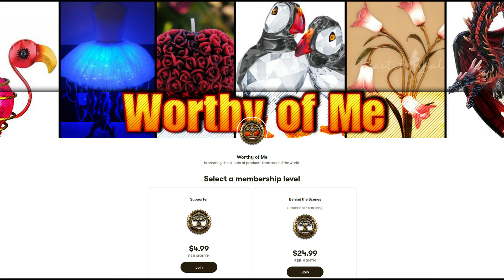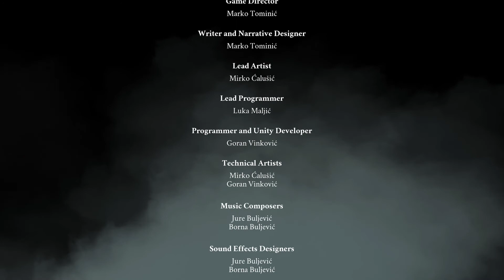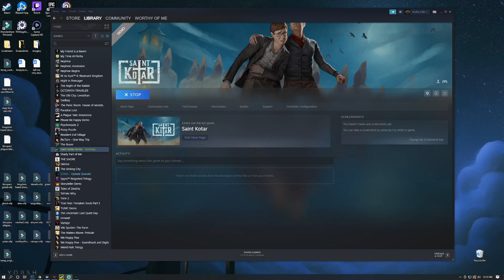Worthy of Me Plays Saint Kotar (Demo)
I can't say I'm not intrigued by the demo of Saint Kotar, but man, they didn't let the game play out very long to even let all that much happen. The painting was the only interesting thing. And the clerk.

But that was all the demo gave us.